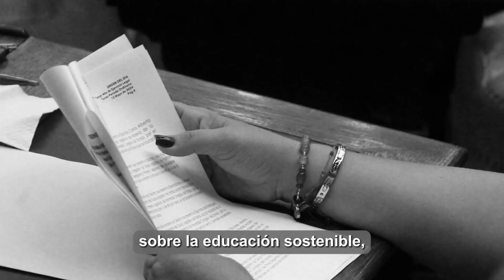Impulsa Congreso, iniciativa para fomentar educación financiera en estudiantes de bachillerato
🧿Durante la sesión pública ordinaria, diputadas y diputados presentaron iniciativas en materia de educación, deporte, igualdad de género y medio ambiente